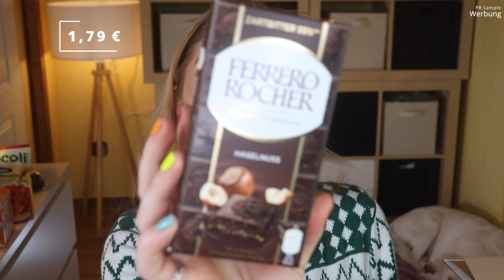Degusta Box Februar 2022 | Food Box | Unboxing & Verlosung | Claudis Welt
Im Februar orientiert sich die Degustabox weder an Valentinstag, noch an Karneval - sondern sie lädt uns auf einen gemütlichen Filmeabend ein.

00:00 Ein paar Infos vorab
Ninas Kosmetick
03:38 Dr. Oetker Mahlzeit
05:05 McVitie's Cracker Crisps
mit dem Code justclaudi (*) das Bratkartoffelgewürz gratis
06:25 granini Juice me Up
08:16 Bad Heilbrunner Tee
09:14 Suchard Express Kakao
10:04 Demae Ramen Japanese Curry
10:51 Mirácoli Pasta Pronto Kräuter
11:43 Red Band Family Mix
12:58 Kloster Kitchen Bigshot
14:00 Ferrero Rocher Zartbitter Tafel
15:08 Power System Crunchy Bar
15:54 Alternativprodukte
16:30 Mein Fazit

♡ Schreibe mir einen lieben Kommentar unter dieses Video mit DEGUSTA

Liebe Grüße
Claudi